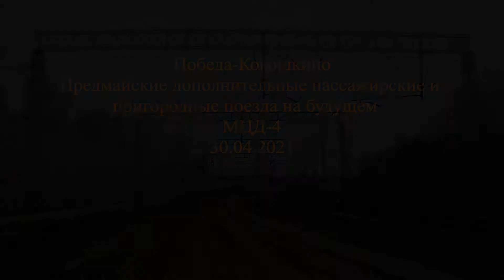Весна на Киевском направлении. Победа-Кокошкино: пригородные и пассажирские поезда МЖД 30.04.2021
Spring railway-spotting walk from Pobeda platform to Kokoshkino platform on Kievskoe direction of Moscow railway. In video you can see building of new railway tracks and renovation of platforms for future MCD-4 (S-Bahn 4) line Aprelevka - Zheleznodorozhnyi. Also here you can see all typical suburban trains of Moscow region and passenger trains to Bryansk (incl. Siemens RIC carriages), Anapa and Belgorod. Video was made 30 April 2021.
Неспешная прогулка от Победы до Кокошкино через Крёкшино и Санино в направлении Москвы со споттингом пригородных и дополнительных пассажирских поездов на Майские праздники. Видео снималось 30 Апреля 2021 года с 15:58 до 18:56. Приписка подвижного состава указана на момент создания ролика. Тайм-коды:
00:14 Электропоезд ЭД4М-0070 (ТЧ-20 Апрелевка) рейсом Нара-Москва Киевская отправляется от платформы Победа;
01:02 Электропоезд ЭП2Д-0069 ЦППК (ТЧ-20 Апрелевка)  рейсом Москва Киевская - Кресты;
02:30 Электропоезд ЭД4М-0490 ЦППК (ТЧ-20 Апрелевка) рейсом Апрелевка-Москва Киевская;
03:59 Электровоз ЭП20-037 (приписан ТЧЭ-6 Москва-Сорт. Рязанская) с поездом РИЦ№241Ж Москва Киевская – Брянск Орловский;
06:18 Электропоезд ЭД4М-0452 ЦППК (ТЧ-20 Апрелевка) следует загонкой с Апрелевки на Киевский вокзал под фирменный экспресс Москва-Калуга;
08:07 Электропоезд ЭД4МК-0075 (ТЧ-20 Апрелевка) рейсом Москва Киевская – Апрелевка;
09:25 Электропоезд ЭП2Д-0084 ЦППК Рэкс Регион-Экспресс (ТЧ-20 Апрелевка) рейсом Нара – Москва-Киевская;
10:27 Электропоезд ЭД4М-0489 ЦППК (ТЧ-20 Апрелевка) рейсом Москва Киевская – Апрелевка отправляется со станции Крёкшино;
12:15 Электропоезд ЭД4МКУ-0153 ЦППК (ТЧ-20 Апрелевка) рейсом Апрелевка-Москва Киевская;
13:12 Электропоезд ЭП2Д-0083 ЦППК Рэкс Регион-Экспресс (ТЧ-20 Апрелевка) экспресс повышенной комфортности рейсом Москва Киевская – Калуга-1;
14:47 Электровоз ЭП20-033 (ТЧЭ-6 Москва-Сорт. Рязанская) с поездом№740А Брянск-Москва;
15:50 Электропоезд ЭД4М-0475 ЦППК (ТЧ-20 Апрелевка) рейсом Москва Киевская – Нара;
16:48 Электропоезд ЭД4М-0489 ЦППК (ТЧ-20 Апрелевка) рейсом Апрелевка-Москва Киевская;
17:56 Электропоезд ЭД4М-0470 ЦППК (ТЧ-20 Апрелевка) рейсом Москва Киевская – Апрелевка;
18:22 Электропоезд ЭД4М-0492 ЦППК следует в направлении Москвы;
19:24 Электропоезд ЭД4М-0487 ЦППК (ТЧ-20 Апрелевка) рейсом Москва Киевская – Калуга-1;
20:50 Электропоезд ЭД4М-0485 ЦППК (ТЧ-20 Апрелевка) рейсом Нара – Москва Киевская и встречный грузовой с Москвы;
22:35 Электропоезд ЭП2Д-0070 ЦППК (ТЧ-20 Апрелевка) рейсом Апрелевка-Москва Киевская у новой платформы Санино;
23:50 Электропоезд ЭД4М-0217/0157 (ТЧ-20 Апрелевка) рейсом Москва Киевская – Нара отправляется от платформы Санино;
25:13 Электровоз ЧС7-232 (ТЧЭ-33 Ожерелье) с поездом№109В Москва Киевская-Анапа;
27:08 Электропоезд ЭД4М-0071 (ТЧ-20 Апрелевка) рейсом Москва Киевская – Апрелевка;
29:25 Электропоезд ЭД4МК-0075 (ТЧ-20 Апрелевка) рейсом Апрелевка-Москва Киевская;
30:28 Электропоезд ЭД4М-0091 Рэкс Регион-Экспресс (ТЧ-20 Апрелевка) рейсом Москва Киевская – Нара;
31:58 Электровоз ЭП20-059 (ТЧЭ-6 Москва-Сорт. Рязанская) с поездом№107М Москва Киевская – Брянск Орловский;
34:12 Электропоезда ЭП2Д-0082 ЦППК Рэкс Регион-Экспресс (ТЧ-20 Апрелевка) экспресс повышенной комфортности рейсом Калуга-1 – Москва Киевская и ЭД4М-0490 ЦППК (ТЧ-20 Апрелевка) рейсом Москва Киевская-Нара;
35:26 Электровоз ЧС7-066 (ТЧЭ-18 им. Ильича) с поездом№217Щ Москва Киевская – Белгород;
37:13 Электропоезд ЭД4М-0071 (ТЧ-20 Апрелевка) рейсом Апрелевка-Москва Киевская;
38:28 Электропоезд ЭД4МКУ-0153 ЦППК (ТЧ-20 Апрелевка) рейсом Москва Киевская-Малоярославец;
39:40 Электропоезд ЭП2Д-0069 ЦППК (ТЧ-20 Апрелевка) рейсом Кресты – Москва Киевская;
41:21 Электропоезд ЭП2Д-0084 ЦППК Рэкс Регион-Экспресс (ТЧ-20 Апрелевка) рейсом Москва Киевская – Нара;
42:20 Электропоезд ЭД4М-0475 ЦППК (ТЧ-20 Апрелевка) рейсом Нара – Москва Киевская;
43:38 Электропоезд ЭД4М-0467 ЦППК (ТЧ-20 Апрелевка) рейсом Апрелевка- Москва Киевская;
44:47 Электропоезд ЭД4М-0452 ЦППК (ТЧ-20 Апрелевка) Экспресс повышенной комфортности рейсом Москва Киевская – Калуга-1 у платформы Кокошкино;
45:48 Электропоезд ЭД4М-0488 ЦППК (ТЧ-20 Апрелевка) рейсом Малоярославец – Москва Киевская;
46:49 Электропоезд ЭД4М-0492 ЦППК (ТЧ-20 Апрелевка) рейсом Москва Киевская – Калуга-1 прибывает к платформе Кокошкино.

Киевское направление МЖД. Московская область / г. Москва. 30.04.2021